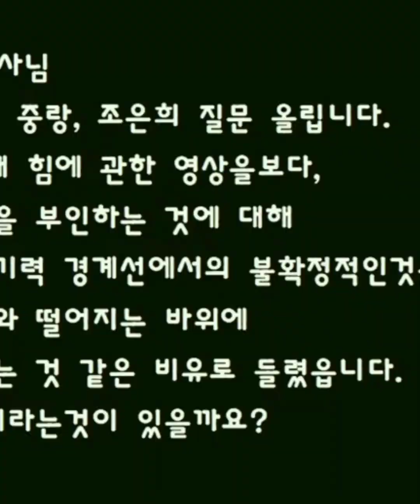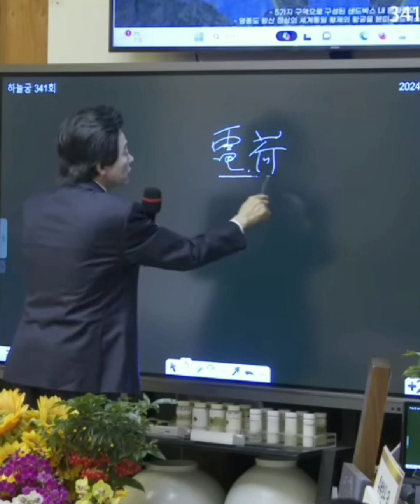(761)엄청난 과학의 세계